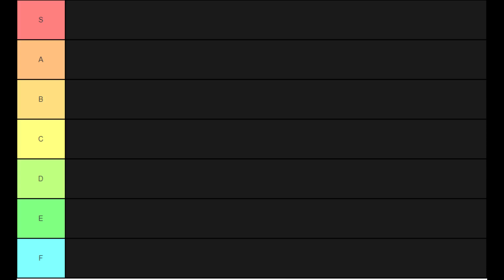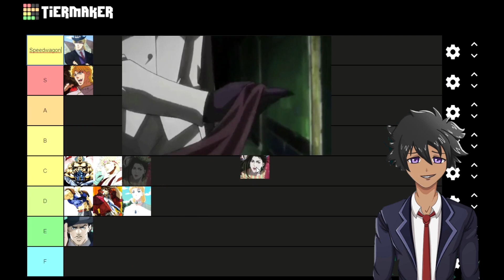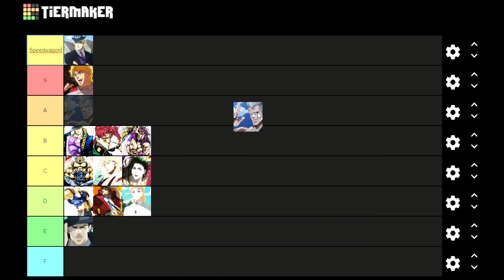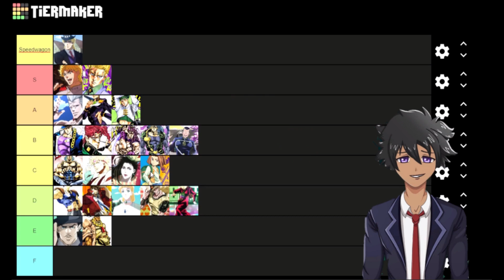Ranking JoJo Characters (parts I - IV) | JoJo's Bizarre Adventure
Here i will rank all the JoJo characters from F to S. In this Jojo Ranking Video there will be all the important characters from Phantom Blood to Diamond is Unbreakable. Enjoy !!!